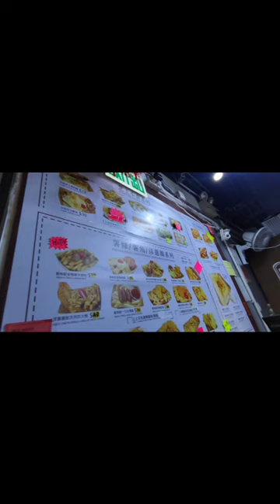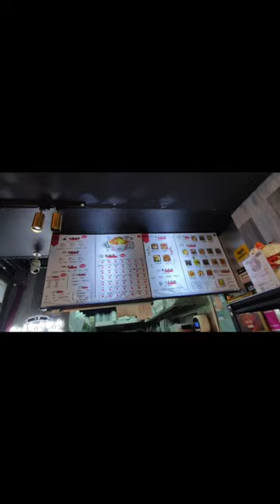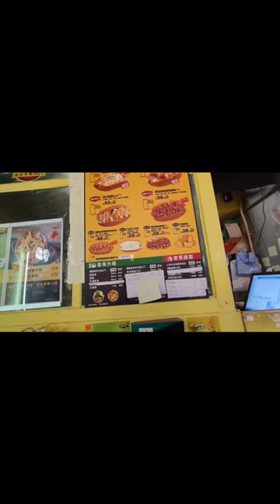Argyle Centre Mongkok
Aryle Centre is located in mongkok the place where to buy cheap fashion clothing and cheap yummy foods .